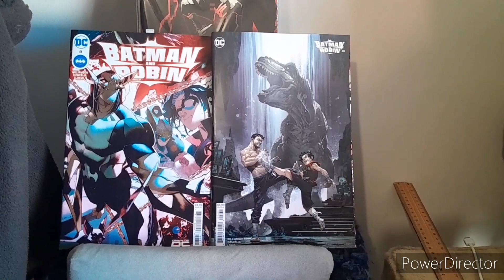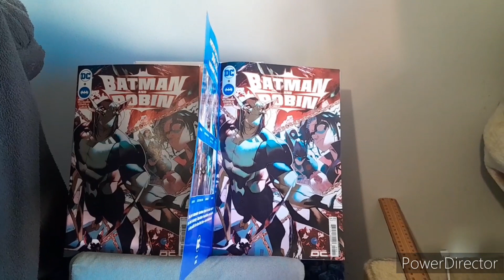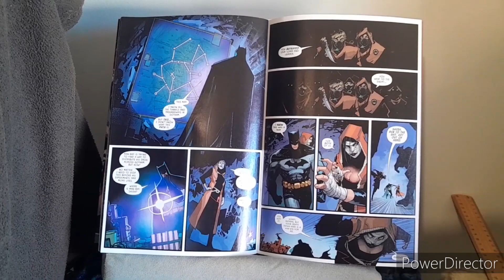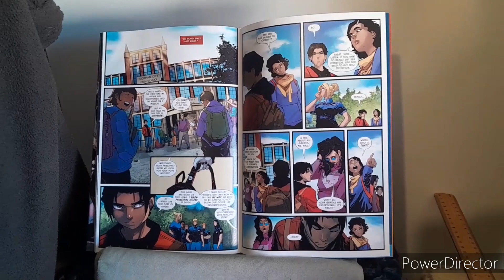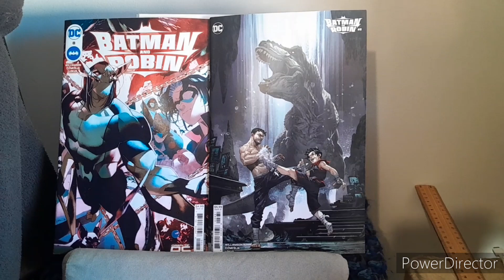DC Review: Batman & Robin #8